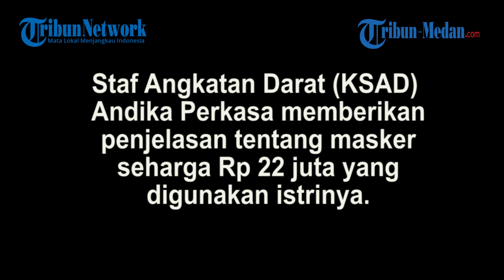KSAD Andika Perkasa Beri Penjelasan Masker Rp 22 Juta yang Dipakai Istrinya